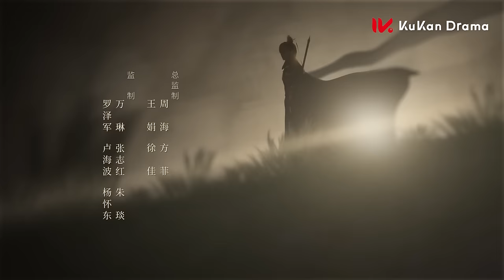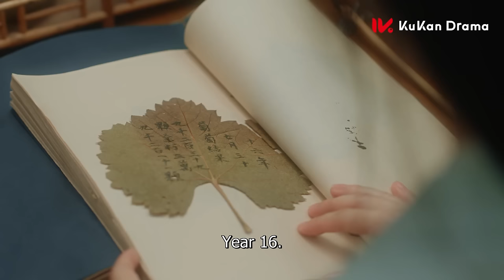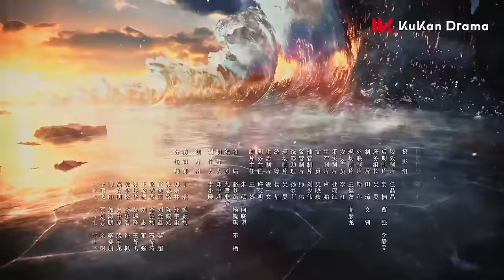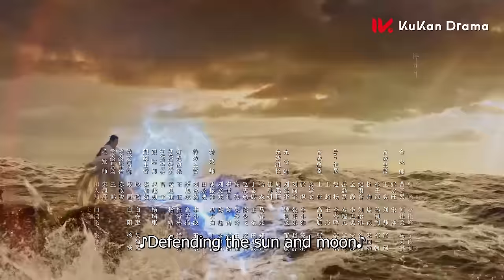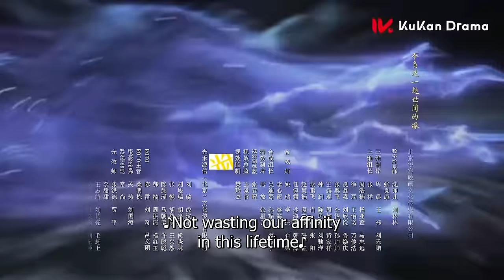ENG SUB【The Legend of Shen Li】EP3 | Scheming! Xingyun pretended to be sick and expected Shen to stay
【Name】The Legend of Shen Li
【Genres】Romance, WuXia, Fantasy
【Starring】Zhao Liying, Lin Gengxin
【Synopsis】The ancient gods died, and there is only one last god in the world - Xing Zhi. In the battle of the immortals and demons, he turned the tide by himself, and since then, Du Men has been swept away, and his traces are hard to find. As the queen who was born with a pearl in the devil world, Shen Li's life was bright and dazzling. But on the occasion of her thousand-year-old birthday, the claws of political marriage were scratching their heads. On the way to escape from the marriage, Shen Li was beaten back to the original form of a phoenix and fell to the world with injuries. The fate of the two is tightly linked by a seemingly casual transaction.